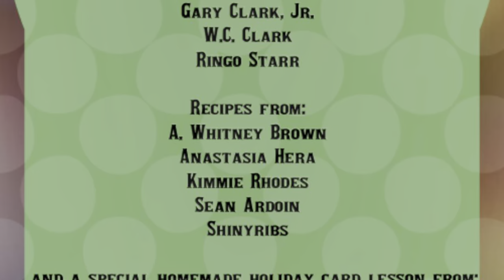Home Cookin’ 2022 - December 28, 2022 @ 7 p.m.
KUTX is proud to support HOME Cookin’ for the Holidays, a stream and fundraiser for HOME, featuring music and recipes from Marcia Ball, Shinyribs, Sunny Sweeney & Brennen Leigh, Rosie Flores, Eve Monsees & Mike Buck, Hot Club of Cowtown, Sean Ardoin, Rick Trevino, Zack Morgan & Miggy Milla, Jackie Venson, Kimmie & Gabriel Rhodes, Anastasia Hera, Shelley King & Carolyn Wonderland, Rodney Crowell, Ruthie Foster, Susan Tedeschi & Derek Trucks, shout outs from Gary Clark, Jr., Ringo Starr, Adrian Quesada, and W.C. Clark, and a homemade Christmas card lesson with Rosie Flores.

Check out more live performances from KUTX and other community supported radio stations on NPR Music Live Sessions